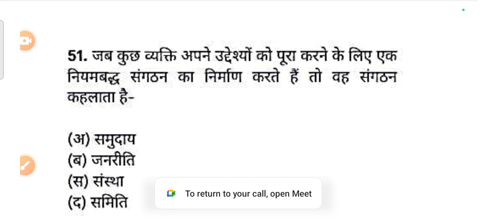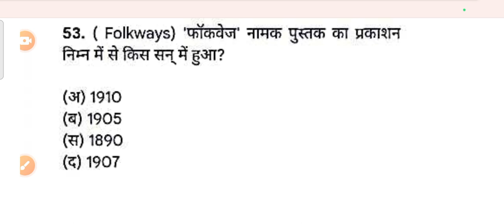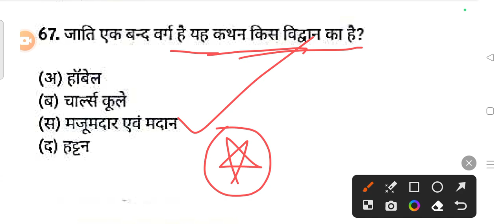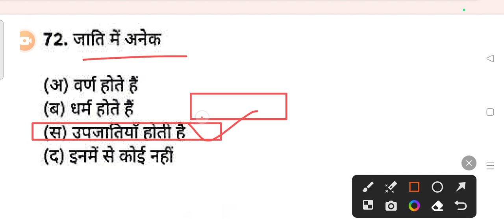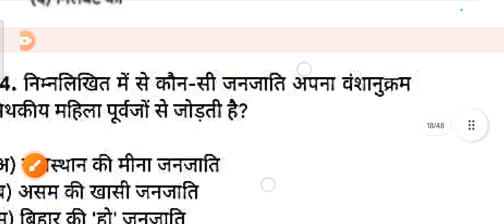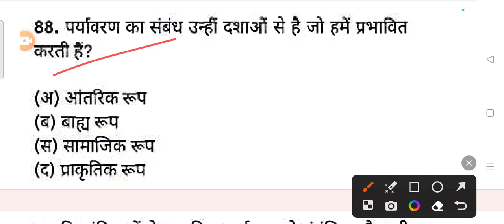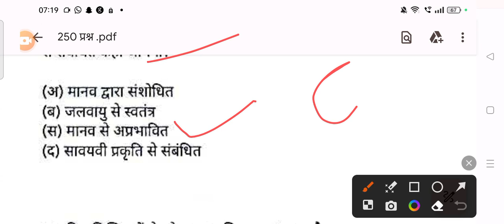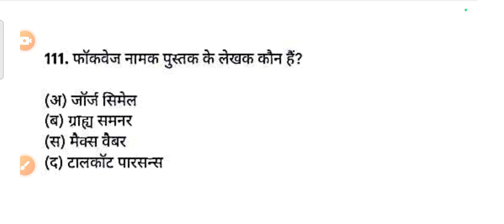MPPSC 2023 MOCK TEST SOCIOLOGY QUESTION SOCIAL WORK MPPSC QUESTION UGC NET UKMSSB TEST SERIES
MPPSC 2023 MOCK TEST SOCIOLOGY QUESTION SOCIAL WORK MPPSC QUESTION UGC NET UKMSSB TEST SERIES MPPSC 2023 MOCK TEST SOCIOLOGY QUESTION SOCIAL WORK MPPSC QUESTION UGC NET UKMSSB TEST SERIES
Time-:
MPSET SOCIAL WORK AUGUST 2023-: 7:30PM
UKMSSB SOCIAL WORK2023-: 8:30PM

1.👉(SOCIAL WORK)2023
Time- 7:00-8:00PM

2.👉UKMSSB (07)
 नया बैच आरंभ New Batch Start
TIME👇👇👇
8:30AM TO 9:30 AM

3👉( Assistant Professor Sociology MPPSC)
TIME 👇👇👇
6:30 AM

Fees Structure
(UGC NET-JRF December 2023) FEES-:
👉4000/

(MPSET SOCIAL WORK AUGUST )
FEES-: 2000/

 MPPSC(असिस्टेंट प्रोफेसर सोशियोलॉजी Assistant Professor Sociology -2023)

PAYMENT MODE
👉GOOGLE PAY/PHONE PAY/PYTM PAY
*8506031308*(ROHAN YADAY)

समाज_कार्य_2023_ लखनऊ_ चिकित्सा_ समाज_कार्य_Medical_social_work_field_work_journal समाज कार्य

समाज कार्य
ऑनलाइन क्लासेस

Online Classes-
NTA UGCNET-JRF-DEC-2023
Medical social work-2023
(SOCIAL WORK)